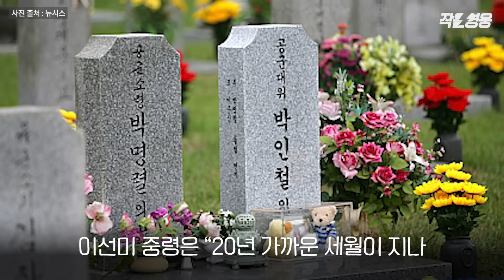“서쪽 하늘 보고 손 흔들어주세요” 엄마를 울린 아들의 당부 [작은영웅]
“엄마! 인철이요. 보고 싶었어요. 엄마”
대형 모니터 속 군복 차림의 청년이 어머니에게 반갑게 인사합니다. 해맑게 웃고 있는 아들을 본 엄마는 떨리는 목소리로  “인철아” 불러놓곤 눈물만 주룩주룩 흘립니다. 그저 이름만 불렀는데, 엄마의 절절한 마음이 고스란히 느껴지네요